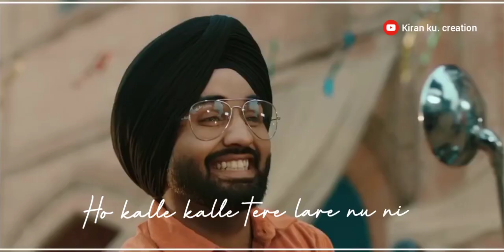New Punjabi Song Whatsapp Status 2021 | Punjabi Status Video 2021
Girls Attitude Whatsapp Status 2020-21 | Punjabi Status | New Punjabi Song Status |best Girls status|Boys Attitude Whatsapp status 2020-21|best boy status |

Important notice:-